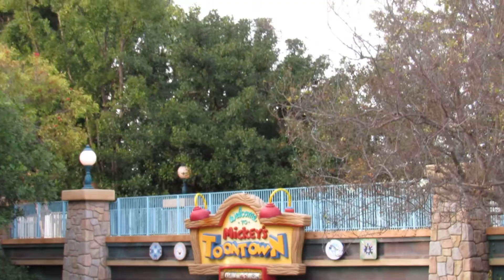12/17/19 The Disneyland Railroad: Train activity spotted near It's A Small World/Toontown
Here is some footage we got after disembarking from Holiday 5 Blue capturing usage of the new whistle from trackside making the usual crossing sequence for the parade crossing as well as another location to spot the usage of the three trains being used that day.

Active trains:
1. Fred Gurley #3(with new Crosby 3 Whistle) with Holiday 5 Blue & Lilly Belle 106.
2. Ernest S. Marsh #4 with Holiday 4 Green.
3. C.K. Holliday #1 with Excursion 3.

JonRailVideos2019